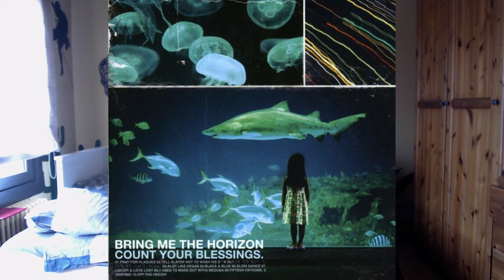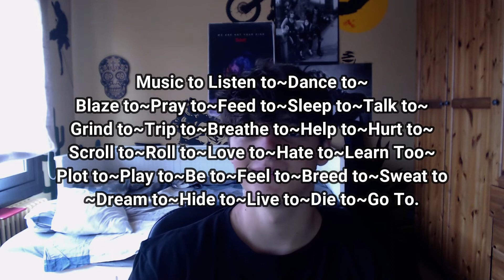¿POR QUÉ pasaron de DEATHCORE a ELECTRÓNICA? [BRING ME TO THE HORIZON] / MEJORES GRUPOS METAL (#7)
En este video vais a poder ver el PORQUÉ CAMBIÓ TANTO Bring Me The Horizon.😓😱

Bienvenidos a un nuevo video, en el video de hoy vamos a hablar un poco sobre un grupo que se ha ido popularizando en estos últimos años ya que ha cambiado muchísimo su género ha pasado de un DEATHCORE del antiguo ya que fué una de las bandas que introdujo el género a una música más MAINSTREAM con un género más similar a la ELECTRÓNICA o al ROCK.

Si os mola el video agradecería que le dieseis bastante apoyo ya que estos videos me llevan bastante curro.

Guión:
Comienzo, demos y primer EP (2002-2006)
Todo se remonta en los inicios del 2002 cuando Matt Nicholls y Oliver Skykes tenian un gran interés en algunos grupos de hardcore, solian ir a conciertos y fué alli donde conocieron a Lee Malia, pero no fue hasta un año después de su inicio que este se unió a ellos. Necesitavan a un bajista para dar sus primeros conciertos así que también se hicieron con Matt Kean, que lo vieron tocando en otras bandas locales. El primer concierto de la banda fue el 2004. En los meses posteriores a la unión de los miembros dieron algún que otro concierto y grabaron algún tema y fue galardonada como la nueva mejor banda británica en los Kerrang.

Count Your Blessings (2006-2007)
Este fue un álbum revolucionario en la era del deathcore, para grabar este disco la banda alquiló una casa en el campo para centrarse al 100 por cien con su objetivo. Las opiniones al respecto de este álbum fueron muy polarizadas ya que algunos opinaban que la música era muy buena y otros la despreciaban diciendo que no era música e incluso llegando a decir que era un insulto al metal. Con el paso de los años este disco pasó a ser uno de los referentes respecto al Deathcore.

Suicide Season y salida de Curtis Ward (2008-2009)
Su segundo álbum, que fue Suicide Season fue grabado en Suecia con  Fredrik Nordström. Durante la gira Taste of Chaos en marzo de ese año, el guitarrista Curtis Ward dejó la banda por su deterioramiento dentro de ella, ya que sus actuaciones cada vez eran más pobres. Oliver estuvo hablando con Jona Weinhofen para que les ayudará en algunos temas del grupo como por los teclados, los coros y los teclados. Jona Weinhofen tocó con la banda en 2009 después de dejar Bleeding Through.

There Is A Hell Believe Me I've Seen It. There Is A Heaven, Let's Keep It A Secret (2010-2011)
 Studio Fredman con el productor Fredrik Nordström (que produjo Suicide Season). En él participa/colabora Josh Scogin (de The Chariot), Lights, Josh Franceschi.

Sempiternal Y salida de Jona Weinhofen (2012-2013)
Tras la gira que hizo Bring me con algunos de los grupos más conocidos del metal decidieron volver al Reino Unido para grabar su cuarto álbum. Para concentrarse más para grabar el álbum decidieron ir al Distrito de los Lagos. Pero para componer el disco no contaron con Jona Weinhofen ya que salió del grupo.
(Último álbum metal)

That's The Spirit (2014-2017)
Se notó un gran cambio entre este disco y el anterior, ya que la banda decidió no quedarse estancados e ir evolucionando con el paso del tiempo, cosa que provocó un gran odio por una parte de su audiencia pero permitió un gran crecimiento ya que este álbum se posicionó en el top 1 de los NME's. El grupo continuó creciendo y evolucionando con sus miembros. Este álbum acabó saliendo el

Amo (2018)
En la edición del 22 de agosto de 2018 de Kerrang!, describieron el álbum es "variado", "libre", "raro" y "mental", y NME señaló que "Mantra" continúa los elementos electrónicos y pop rock que aparecen en el álbum de estudio anterior de la banda. Fue producido por el líder Oliver Sykes y el tecladista Jordan Fish, y fue escrito y grabado principalmente en Los Ángeles.

Music to Listen To... (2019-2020)
Music to Listen to~Dance to~Blaze to~Pray to~Feed to~Sleep to~Talk to~Grind to~Trip to~Breathe to~Help to~Hurt to~Scroll to~Roll to~Love to~Hate to~Learn Too~Plot to~Play to~Be to~Feel to~Breed to~Sweat to~Dream to~Hide to~Live to~Die to~Go To. La banda ha declarado en varias ocasiones que este álbum trae un contenido más experimental. Este álbum se aleja del uso de guitarras y las estructuras de canciones anteriores de la banda, captando un estilo descrito como electropop, electrónica, ambient, experimental, industrial,​ trip hop, y post-rock.